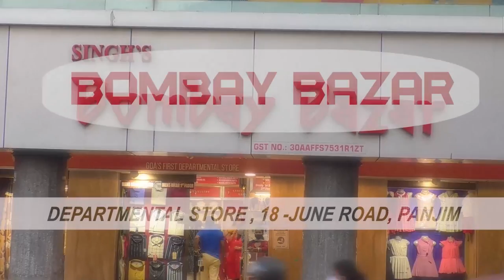Goa assembly remembers late Prof Surendra Shirsat